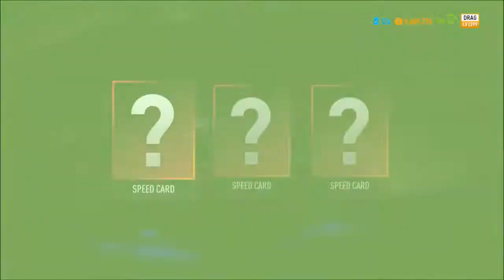NFS Payback - Walkthrough Part 29: Drag Event Missions III - Diamond Block | vs. Vasilev (Tyler)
Story Walkthrough Part 29: Drag Event Missions III - Diamond Block | vs. Vasilev (Tyler)

In Need for Speed Payback that takes place in Fortune Valley, this storyline follows three main characters are Tyler Morgan who is a asphalt street racer, Sean "Mac" McAlister as a pro drifter and he can run offroad in dirt as he also enjoys air, a power to fly and Jessica "Jess" Miller as a professional driver and hires a wheelman  for her service what she can do VIP transport and packages. This happens where Tyler got double crossed by Lina Navarro that he must put the team together to preserve their priority missions and outrun the cops. His duty is to give Lina a revenge to her defeat.